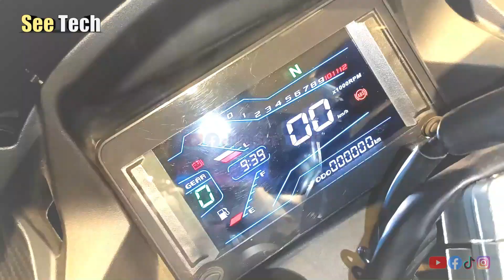BMW R 1000RR 2023 Model Latest Import Walk Around & Latest Price